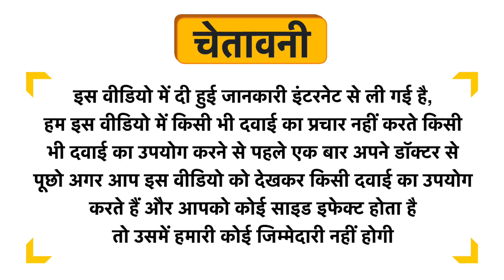Dharmani Orthocure Churna Uses in Hindi | Side Effects | Dose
Dharmani Orthocure Churna Uses in Hindi | Benefits | Side Effects | Dose